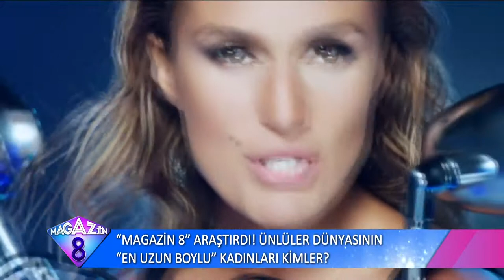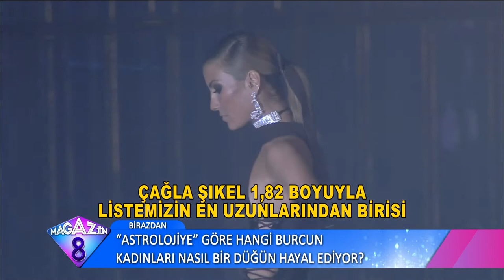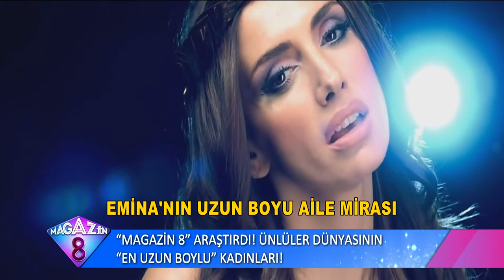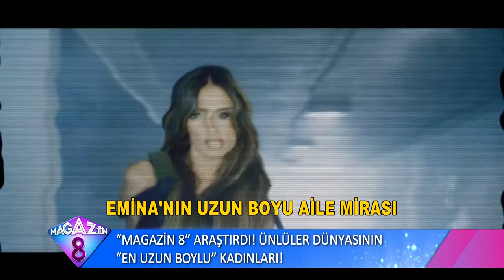Ünlüler Dünyasındaki En Uzun Boylu Kadınlar Kimler Sizler İçin Araştırdık